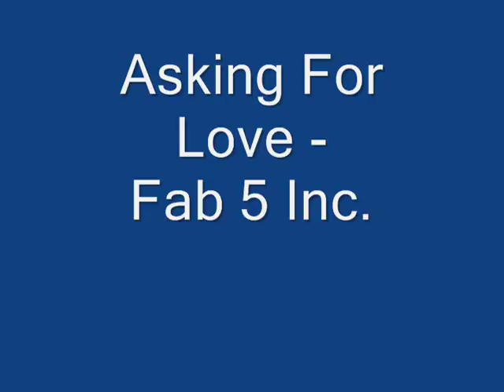Peter Scarlett & Fab 5 - Asking For Love